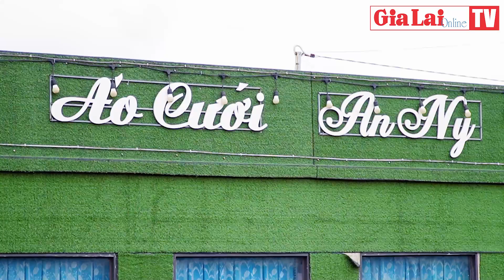Sáng tạo từ trang phục thổ cẩm truyền thống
Ý tưởng sáng tạo độc đáo từ trang phục dân tộc Bahnar của anh Tưih được xem là một trong những phương pháp bảo tồn, phát huy văn hóa đặc trưng riêng biệt của mỗi dân tộc. Thậm chí, anh còn nỗ lực tạo ra nhiều mẫu mới trong thời gian tới cho trang phục thổ cẩm của làng Dur để đưa sắc màu thổ cẩm vươn xa đến các nước trên thế giới, nhưng vẫn giữ được “cốt cách” của dân tộc mình.